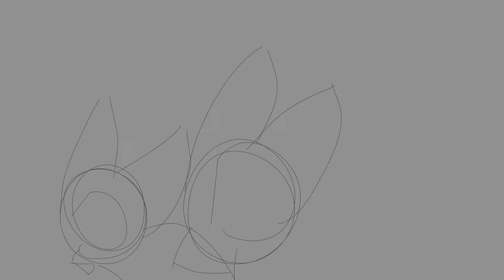2 Map WIPs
whohhhoho okat so im starting to practice animation in 16 FPS :D

Path of honour:
GHhh I really like the designs for this and doing the lipsynce is fun

Good Kid:
Hoooo i need to finish this one up cause im already starting to nitpick it ;w;